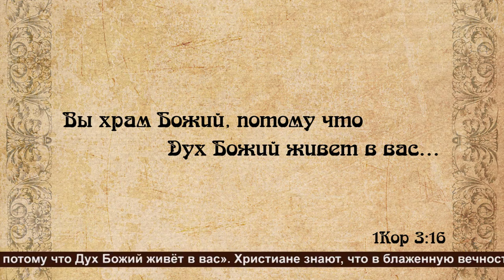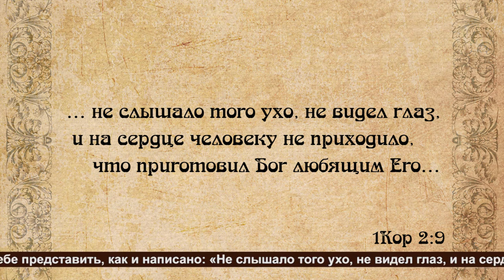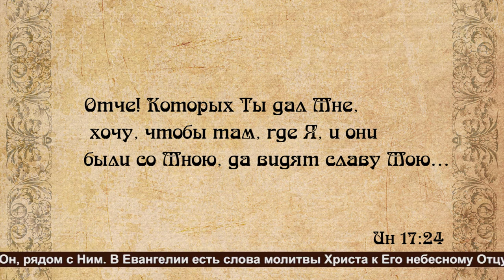Воскресная проповедь № 815 Вознесение